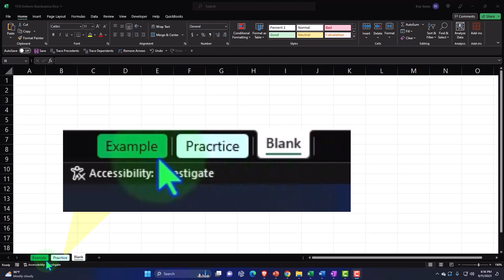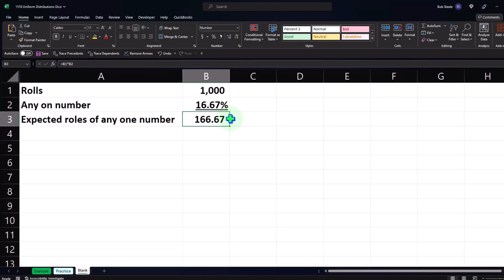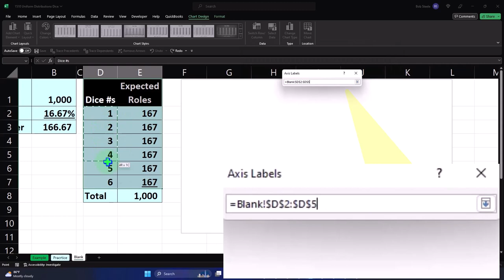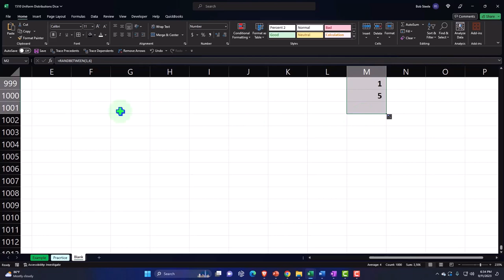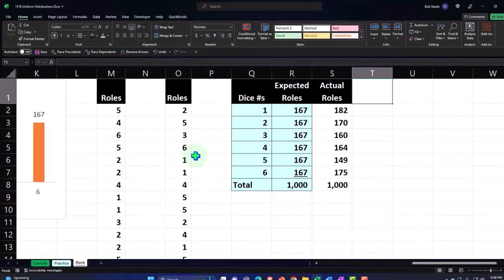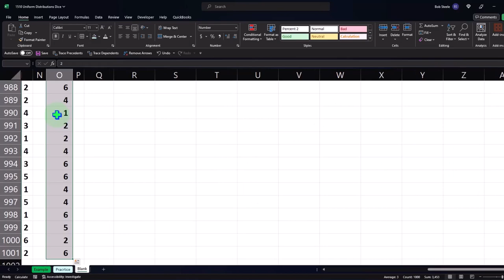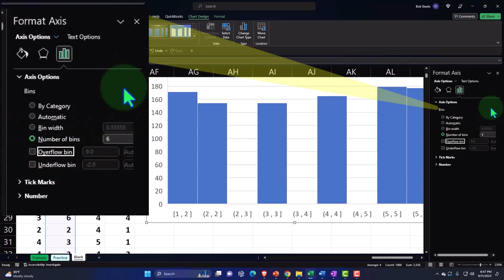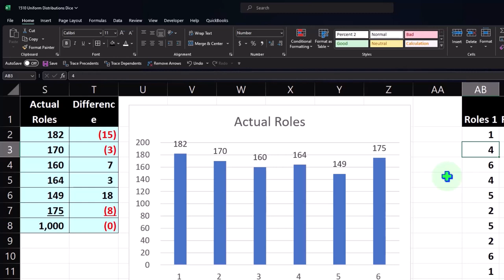Uniform Distributions Dice 1510 Statistics & Excel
Uniform Distributions Dice
Statistics & Excel